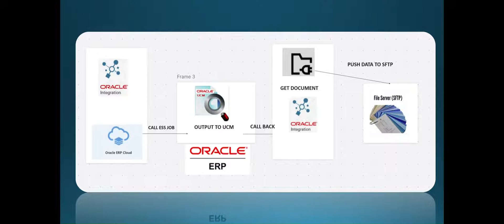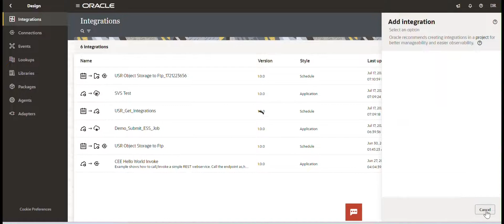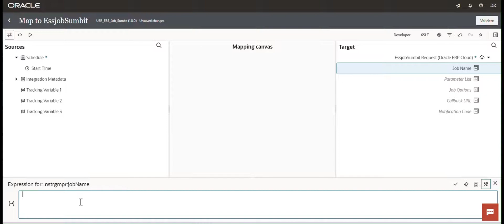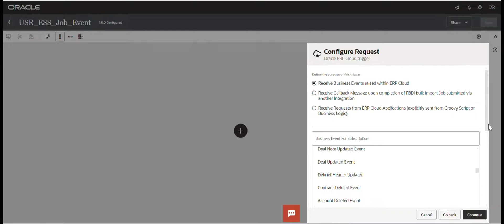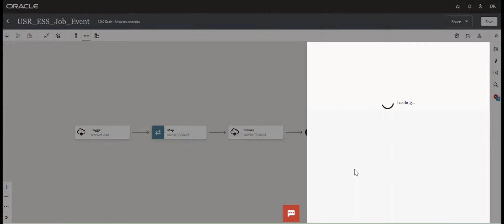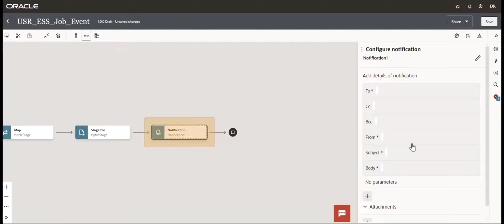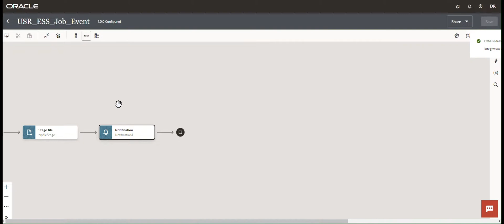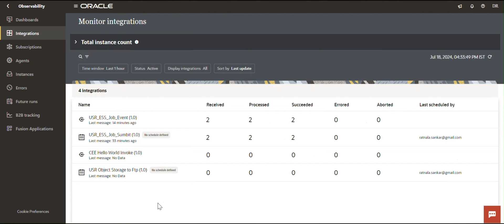OIC Session-39 : OIC Call Back Real Time Integration in Fusion SaaS | Event based processing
🎥 Master Callback Integration with Oracle Integration Cloud (OIC)! 🚀
By watching this video, you’ll gain insights into:
1️⃣ An overview of Callback Integration.
2️⃣ Step-by-step guidance on creating a Callback Integration in OIC to receive files from Fusion SaaS.
3️⃣ How to effectively use the ERP Adapter in your integrations.

💡 Enhance your Oracle Integration skills and streamline file processing today!
👉 Watch now and become an integration expert!

Configure Callbacks - Oracle Integration Callback In Oracle Integration Cloud(OIC)ERP Integration Callback Implementation with OIC#Build FBDI Callback Service in OIC